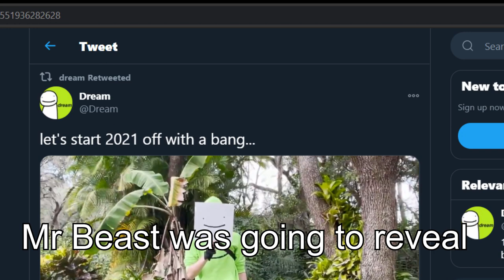Dream's face reveal was FAKE... (MrBeast Rewind)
Dream did not reveal his face in Mr Beast's 2020 rewind...